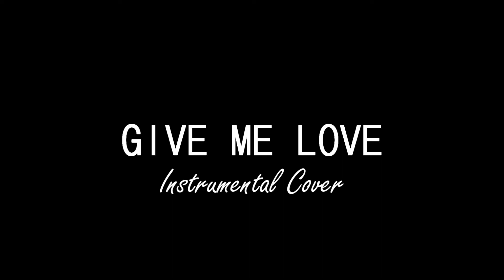Give Me Love Instrumental Cover - Matt Fong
Instrumental cover of Give Me Love by Ed Sheeran. Hope you enjoy!

Instruments used: Piano, Cup :)

~Matt